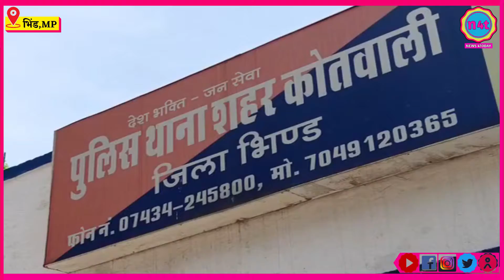भिंड एसपी की कार्रवाई से माफियाओं बदमाशों में बौखलाहट। एसपी के खिलाफ रची जा रही साजिशें हो रही नाकाम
भिंड एसपी की कार्रवाई से माफियाओं बदमाशों में बौखलाहट। एसपी के खिलाफ रची जा रही साजिशें हो रही नाकाम || MP NEWS

About Channel:

न्यूज़ 4टुडे भरोसेमंद हिंदी न्यूज़ चैनल है। जो देश और दुनिया से जुड़ी ब्रेकिंग न्यूज़, राजनीति, मनोरंजन, खेल और तमाम खबरों को आप तक लेकर आता है।

News 4today is trusted Hindi News Channel. News 4today covers Breaking news, Political, Entertainment, Sports and all news from India & World.